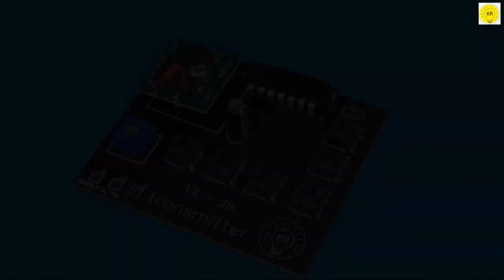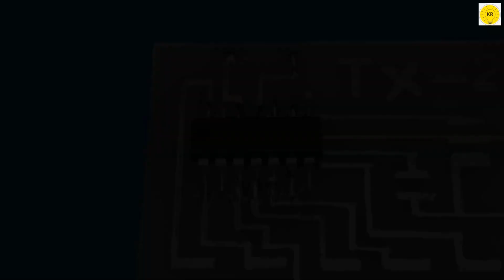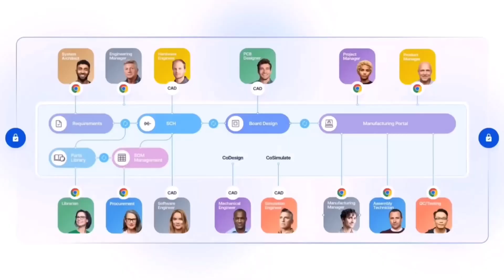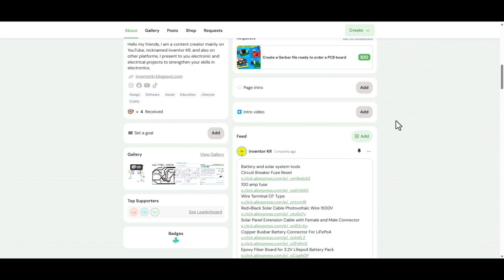Billions of People Don't Know This ! Useful Idea transmitter and receiver for rc car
how to create, transmitter and receiver control circuit

inventorkr
Components used in the project 👇👇
RX-2B + TX-2B
315Mhz 433Mhz RF Transmitter And Receiver
433Mhz Built-In Spring Antenna Lora
1/4W Carbon Film Resistors
Aluminum Electrolytic Capacitor
PCB Board
LED Diode Kit
Push Button Switch
RC Remote Control Toy 27MHz Circuit PCB Transmitter And Receiver
Battery and solar system tools
Circuit Breaker Fuse Reset
100 amp fuse
Wire Terminal OT Type
Red+Black Solar Cable Photovoltaic Wire 1500V
Copper Busbar Battery Connector For LiFePo4
Epoxy Fiber Board for 3.2V Lifepo4 Battery Pack
3.2V Grade A Lithium Iron Phosphate Prismatic Cells
Daly Smart BMS LiFePo4
Measuring tools
KAIWEETS HT208D INRUSH Clamp Meter
KAIWEETS HT118E Digital AC/DC Multimeter
OWON HDS120 Digital Oscilloscope Multimeter
DC Adjustable Buck Power Supply
DC 0-420V Smart Lithium Battery Capacity Detection Tester
Switching Power Supply Source Transformer
Workshop tools
KAIWEETS Multifunctional Automatic Wire Stripper
 Electric Screwdriver
soldering tools
Hot Air Soldering Station
Soldering Station Compatible
 TS80P Mini Smart Portable Digital Soldering Iron
TS80P TS1C Soldering Iron Tips
Mini Hot Plate Preheater
SMD Solder Paste
Lead Free Solder Wire Tin
Solder Paste Rosin Flux
Solder Oxidation Cleaner Paster
Solder Remover Wire

your RF FM / AM signal
⚠ ⚠ ⚠ ⚠ ⚠ WARNING ⚠ ⚠ ⚠ ⚠ ⚠
01:22
04:12